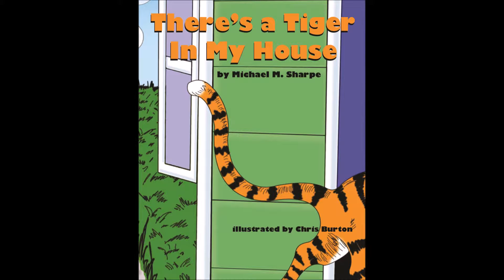There's a Tiger in My House - trailer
THERE'S A TIGER IN MY HOUSE by Michael Sharpe - Here is the book's trailer. Suitable for read-aloud and early readers. Great bedtime story!